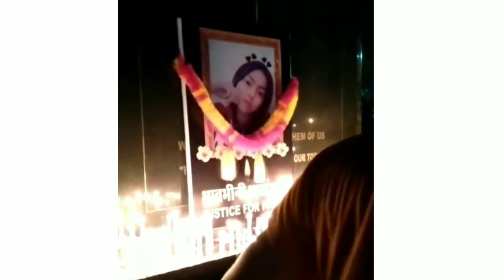हिमाचल की Prachi Rana उस क्षत्रिय कौम से थी जिसमे Raja Prithvichand Katoch ने 1 लाख तुर्को को काटा